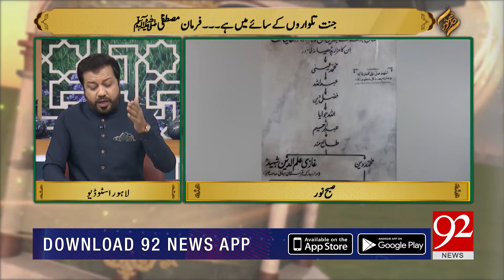SUBH-E-NOOR | Ghazi Ilm Din Shaheed Rehmat Ullah Alaihi| 30 October 2021 | 92NewsHD